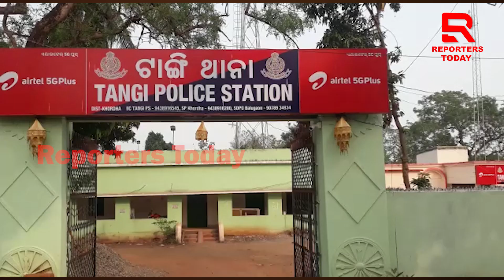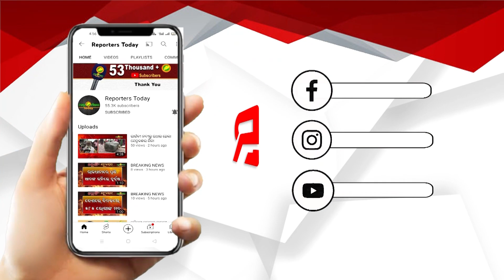ପୁଣି ରକ୍ତ ରଞ୍ଜିତ ଖୋର୍ଦ୍ଧା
ଅପରାଧ ପ୍ରବଣ ଖୋର୍ଦ୍ଧା ଜିଲ୍ଲା ପୁଣି ଥରେ ରକ୍ତ ରଞ୍ଜିତ, ପୂର୍ବତନ ସମିତି ସଭ୍ୟ ଅଜଣା ଦୁର୍ବୃ୍ତ୍ତଙ୍କ ଗୁଳିମାଡ଼ରେ ମୃତ